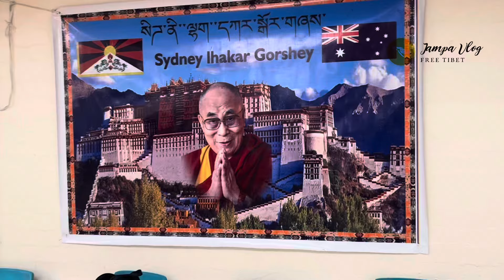Sydney Lhakar Gorshey sydney tibetan gorshey Jampa vlog